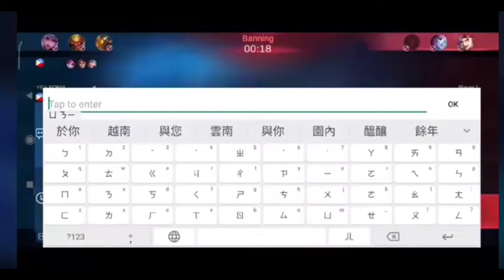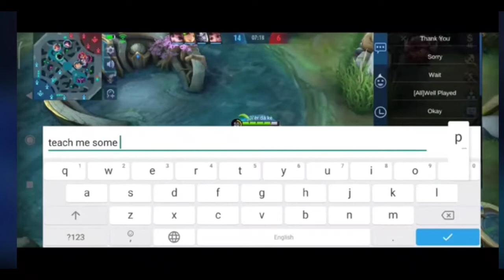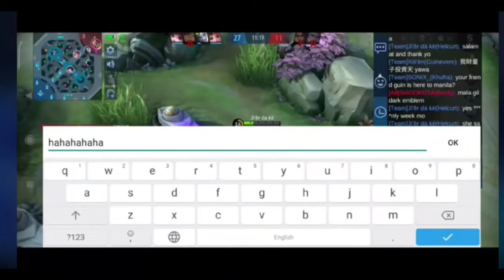Gildark, Chinese prank part 1. Sobrang laughtrip😂😂